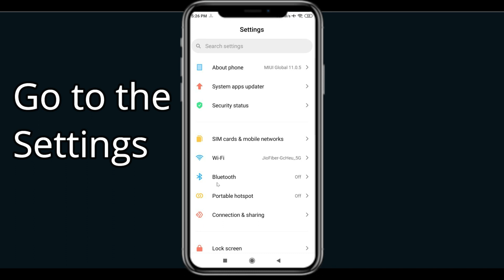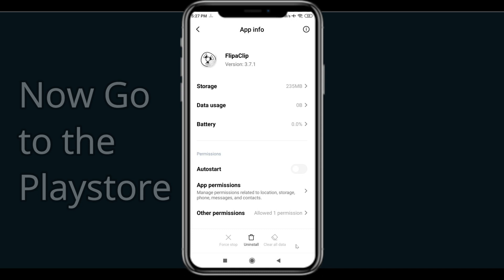Fix FlipaClip Black Screen Error | FlipaClip Black Screen issue Solved | PSA 24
In this Video tutorial, i will show you Fix FlipaClip  Black Screen Error| FlipaClip  Black Screen issue Solved |

PSA 24, English, Technical, Youtube update, technical videos, Apps, Games, Crypto, bitcoins, stock market, How To, Fix, solve, how to Fix Black screen on FlipaClip , Fix Why is the FlipaClip  app not working on my phone?, Fix Why is my FlipaClip  Blacking out?, Fix FlipaClip  Black screen problem,FlipaClip  story Black screen bug, Fix FlipaClip story Black screen ios, How do I Fix Black screen on videos?, Fix FlipaClip Black screen 2024,FlipaClip android gameplay,FlipaClip hack,FlipaClip hack 2024,FlipaClip gameplay,